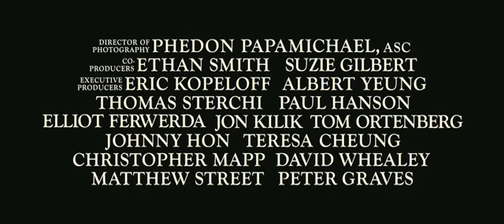W [Trailer 1] [HQ] 2008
Whether you love him or hate him, there is no question that George W. Bush is one of the most controversial public figures in recent memory. In an unprecedented undertaking, acclaimed director Oliver Stone is bringing the life of our 43rd President to the big screen as only he can. W. takes viewers through Bushs eventful life — his struggles and triumphs, how he found both his wife and his faith, and of course the critical days leading up to Bushs decision to invade Iraq.

Genre: Comedy
Director: Oliver Stone
Cast: Josh Brolin, James Cromwell, Ellen Burstyn,
Elizabeth Banks, Toby Jones